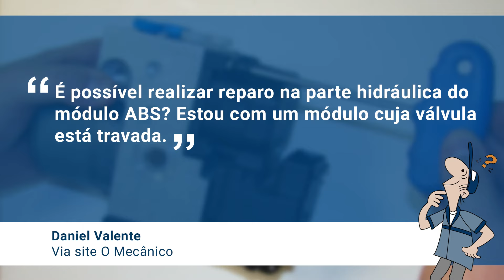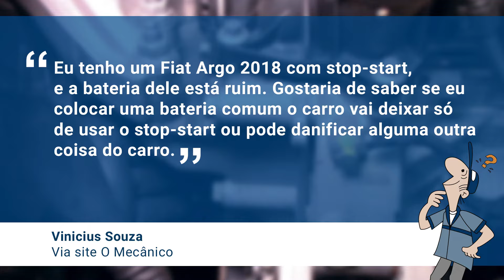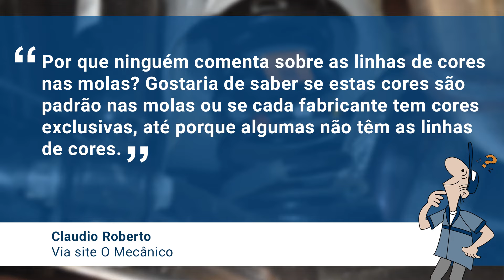É POSSÍVEL REPARAR O MÓDULO DO ABS? | O Mecânico Responde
O MECÂNICO RESPONDE é o quadro em que solucionamos as dúvidas que chegam à redação da REVISTA O MECÂNICO. Nós enviamos as perguntas de vocês para as fabricantes de autopeças, montadoras e nossos consultores técnicos e estas são algumas das respostas que chegaram para nós.

Neste programa, abordaremos:

- É possível realizar reparo na parte hidráulica do módulo ABS?
- Posso colocar bateria comum em um Fiat Argo 2018 com stop-start?
- Por que ninguém comenta sobre as linhas de cores nas molas?
- Quantos litros tem o sistema de arrefecimento do Corsa Hatch 2010?

Clicando no sininho acima você recebe notificações sempre que tiver vídeo novo!

Quer mais?